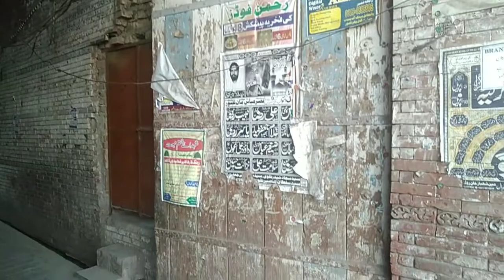kasur old city gates... old streets markeets enjoy video...